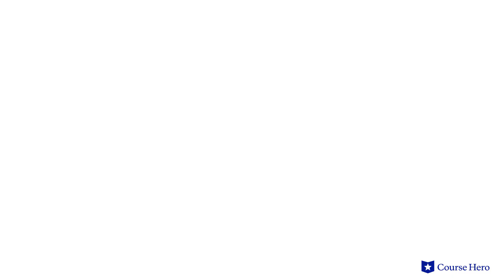Gulliver's Travels by Jonathan Swift | Part 4, Chapter 8